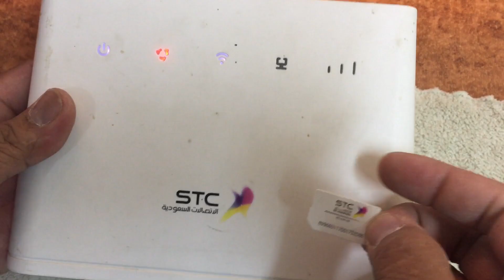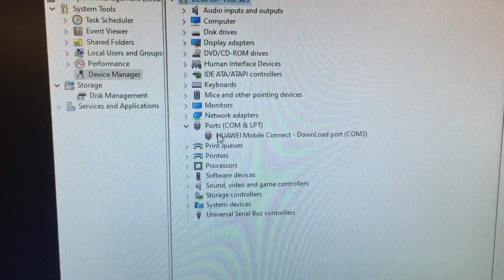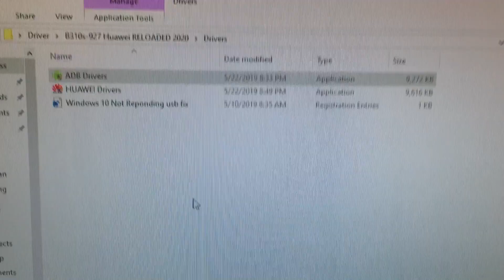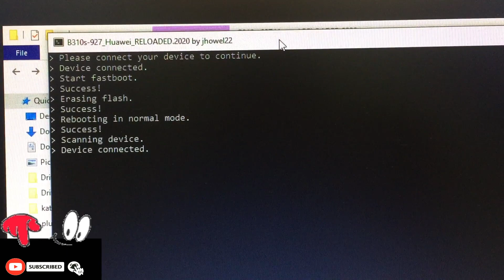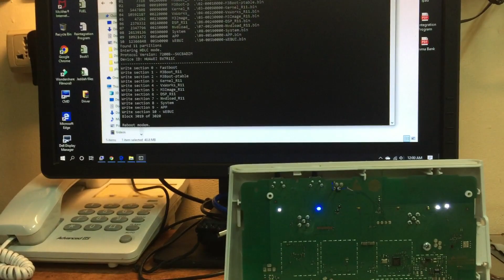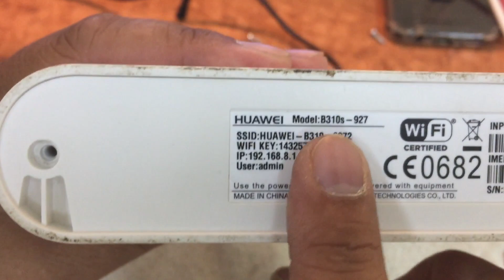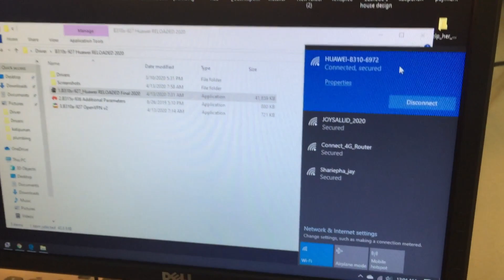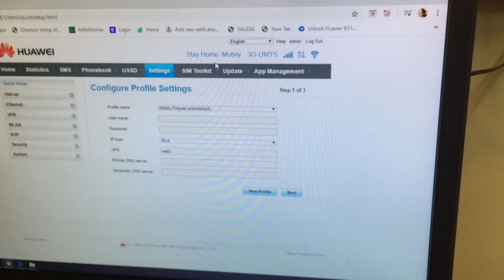B310s-927 Huawei Factory Unlocking (STC, Mobily, Zain, Globe, Smart)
Factory Unlocking
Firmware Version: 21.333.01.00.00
All Sim Card Supported